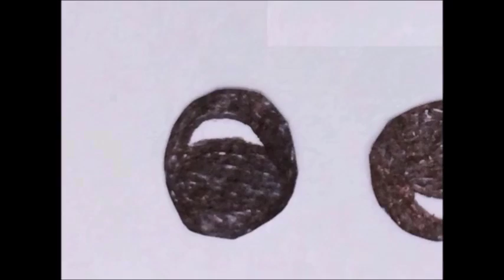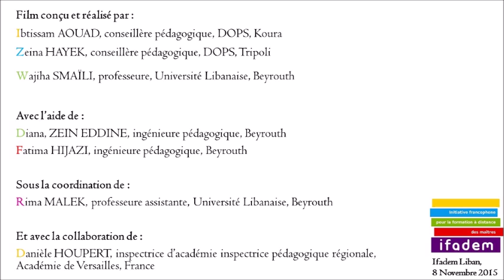Fabrication du porte-crayons souris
Une présentation orale et une démonstration :
-du matériel à utiliser dans la fabrication.
-de la démarche de réalisation (bricoloage) du porte-crayons souris.

Film conçu et réalisé par:
Ibtissam Aouad
Wajiha Samaili
Zeina El Hayek

Ingénieurs pédagogiques:
Diana Zein eddine
Fatima Hijazi
Rima Malek